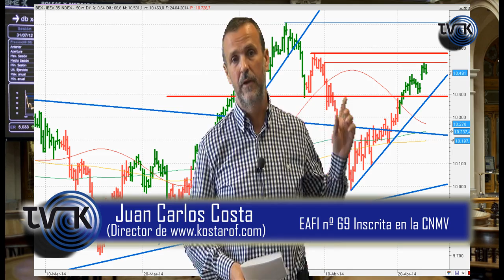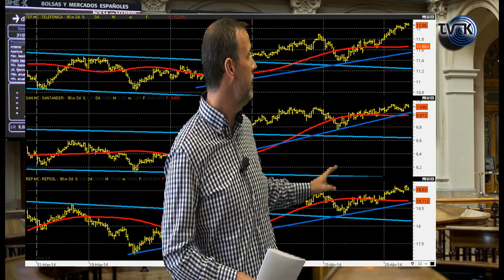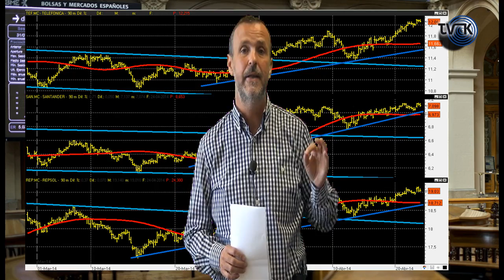Los mercados hoy "A vista de Águila" (Kostarof Tv) 24/04/2014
Un vistazo rápido a la sesión de hoy, de momento mercado local en positivo en situación de barras verdes como comentábamos el otro día ya en Kostarof televisión, situaremos tres referentes por arriba.

Repaso a los tres blue chips que tenemos en seguimiento telefonica, Santander y repsol para los que los seguimos a corto plazo.

Un vistazo en especial recomendando pudencia en el Banco de Santander tocando la parte alta del canal.